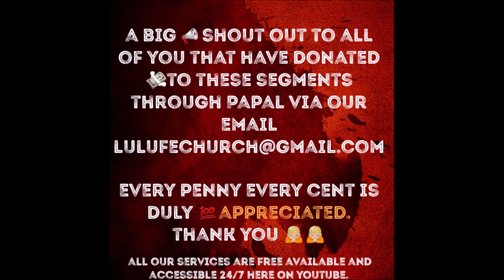LU LIFE CHURCH - There IS "...." WithIN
This Segment shows us that There IS 'whatever' 'all the stuff' we need, want, desire is there, here, WithIN. This glorious concept is both freedom and joy, and are just two of the 16 wonderful ISNESSES The Rev says we can experience as and when we realize and remember this truth. In the video today Dr. Palmer walks us through what is not only what is possible but also accessible. She suggests that we are around 90% water and that this water holds memories of who and what we are as a frequency field in which we live and move and have being.

or if you are having problems using the link, please try SEND direct via your PayPal Account or PayPal App to

Many thanks in advance🙏🏼Many thanks in advance.

LU (Life Universecity) Life Church is a Global Spiritual Community Portal. An Open non-judgmental, Interactive, eco-friendly Transformational Soul Clinic, your church without walls. LIFE U LIFE CHURCH

LULC YouTube church-online is specifically helpful for people that cannot get out to the regular in-person gatherings, or persons that are 'shut-in' due to a disability, and for anyone on the path to spiritual awakening and enlightenment.

Each Segment is jam-packed with Fresh Thought LifeWords -quotes, songs, and prayers, which reveal the heart of God, to remind, delight, motivate, ignite and awaken a deeper awareness to your soul's purpose for your amazing journey into Life. You will always find a ready welcome and lots of opportunities to learn and practice along with the transformative breathwork, meditations, and healing exercises as they are being taught.

Here at LU Life Church, we believe that you are priceless and that your life matters. We believe that "Every life matters, even as every single drop in and of the ocean matters!' We believe that humanity and everything around us is of the ONE, Absolute, Magnificent LIFE! LIFE U LIFE CHURCH